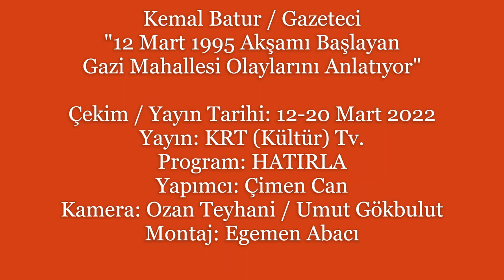Gazeteci Kemal Batur Gazi Olaylarını Anlatıyor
Gezi (Travel) Video: Haber ve Belgesel "News and Documentary Canal"
Fotoğraf ve Belgeseller Paylaşımları "Photography and Documentary"
Gazi Olayları Tanıklığımdan Özetler.
Gazi Olayları 12 Mart 1995 Tarihinde Gerçekleşti.
Röp. ve Yayın: KRT (Kültür) Tv. "Mart 2020
1995 yılının 12 mart’ında istanbul gazi mahallesi’nde kahvehane ve pastanelerin taranmasıyla başlayan ve farklı mahallelere de yayılarak 4 gün süren olaylarda 22 kişi ölmüş, 155 kişi yaralanmıştı. gazi mahallesi, yıllar boyunca polis ve eylemci grupların karşı karşıya geldiği noktalardan biri oldu.
dönemin siyasi figürleri ve kamu görevlileri
süleyman demirel | cumhurbaşkanı
tansu çiller | başbakan
nahit menteşe| içişleri bakanı
mehmet ağar |emniyet genel müdürü
hayri kozakçıoğlu| istanbul valisi
necdet menzir|istanbul emniyet müdürü.
İstanbul 12. Anadolu Ağır Ceza Mahkemesi, 18 Aralık 2023'de tam 29 yıllık bir dosyayı kapattı. Zamanaşımı süresinin dolmasına iki yıl bulunmasına, yeterli zaman olmasına rağmen kovuşturmayı da genişletmedi. 231 polisin beraati kararlaştırıldı.
Yeşil kod adlı Mahmut Yıldırım’ın Gazi olaylarının başlangıcında rol aldığına dair kanıtları mahkemeye sundu. Aynı dönemde İstanbul İstihbarat Şube Müdürü olan Hanefi Avcı’nın anlatacakları önemli olabilirdi. Avcı’nın tanık olarak dinlenmesi talep edildi.
Tam 29 yıl sonra Gazi katliamı dosyası tamamen kapatılmış oldu.